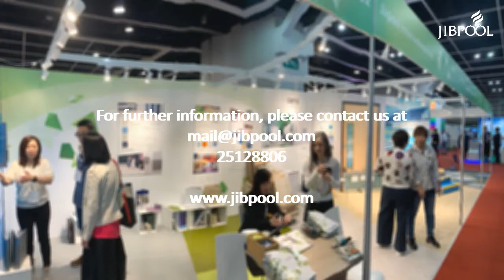Jibpool - Learning & Teaching Expo 2019 [CI Takiron & Floodsafe]